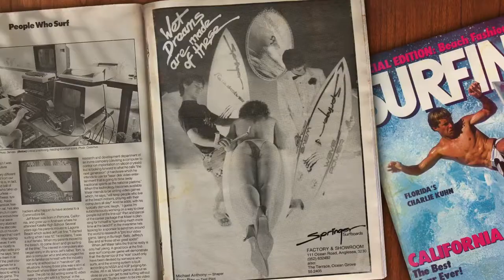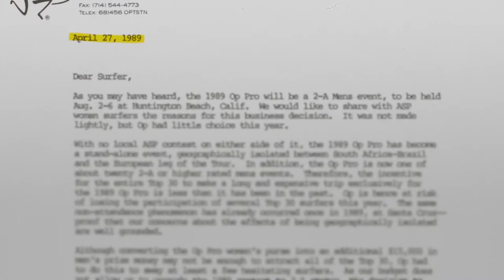Girls Can't Surf | Official Trailer | Documentary Film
GIRLS CAN’T SURF follows the journey of a band of renegade surfers who took on the male-dominated professional surfing world to achieve equality and change the sport forever. Featuring surfing greats Jodie Cooper, Frieda Zamba, Pauline Menczer, Lisa Andersen, Pam Burridge, Wendy Botha, Layne Beachley and more, GIRLS CAN’T SURF is a wild ride of clashing personalities, sexism, adventure and heartbreak, with each woman fighting against the odds to make their dreams of competing a reality.